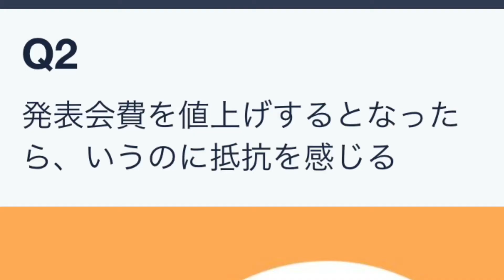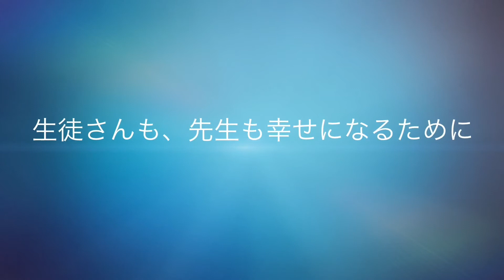全国ピアノの先生救出大作戦予告編 始動は７月１１日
LINE@アンケートご協力ありがとうございました。
まだまだ回答受け付けております。
ーーーーーーーーーーーーー
全国ピアノの先生総救出作戦
始まります！
詳細は、
以下のメルマガ、LINE@等で！

パソコンからは＠pianokeieijuku